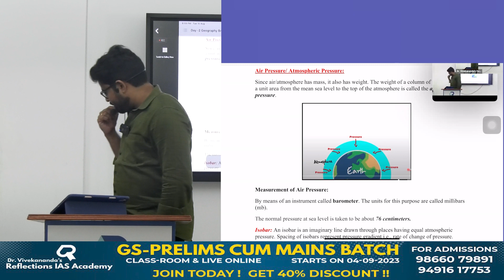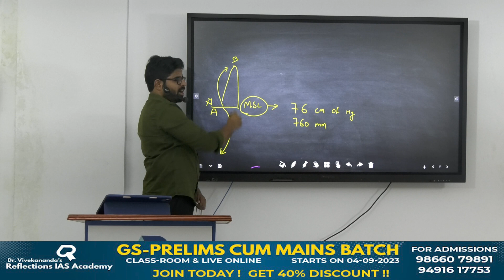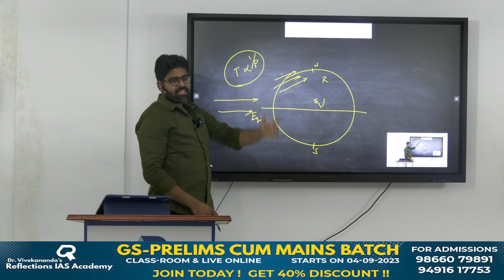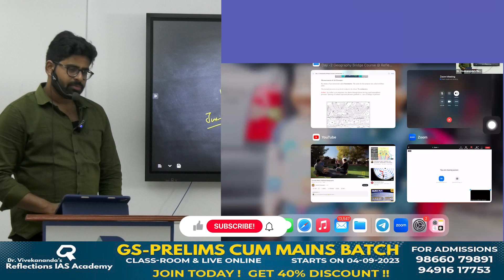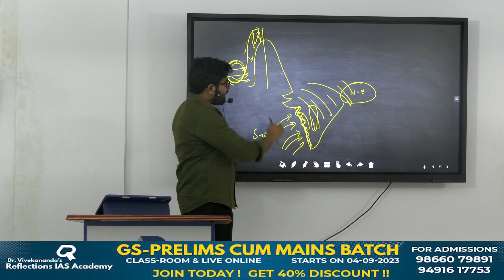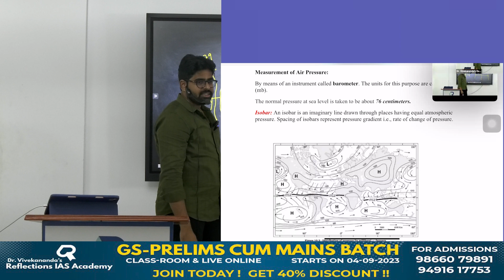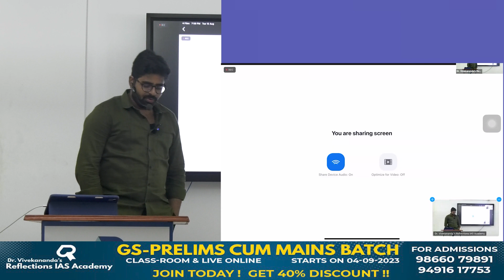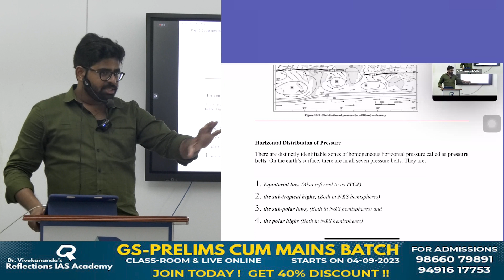Free IAS Bridge Course | Geography by Abhinav Srikanth Sir | Reflections IAS Academy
Welcome to our upsc Bridge Course video on the topic of the geography this video, our expert faculty dives deep into the intricacies of the geography to help you grasp the essential concepts for your UPSC Civil Services Exam preparation.

Exciting Opportunity for Fresh Graduates (2023 & 2022 Passed-outs)!
Join the FREE IAS Bridge Course through NCERTs at Reflections IAS Academy, Hyderabad.

🗓️ Starting from 30th July 2023, this 4-week course is designed to prepare you for the IAS exams.
📚 Enhance your knowledge and skills with LIVE Online sessions from 6 PM to 8 PM.

📝 Prior Registration is Mandatory to secure your spot and receive the 'LINK' for the Online classes.

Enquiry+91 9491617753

🔗 Don't miss this chance to kickstart your IAS preparation journey!

🏢 Visit Us:
Dr. Vivekananda's Reflections IAS Academy
Address: MYM Money Centre, 6th Floor Old MLA Quarters Rd, Himayatnagar, Hyderabad

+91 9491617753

🎯 Fulfill your dream of becoming an IAS officer. Join Reflections IAS Academy today and pave your path to success. 💪